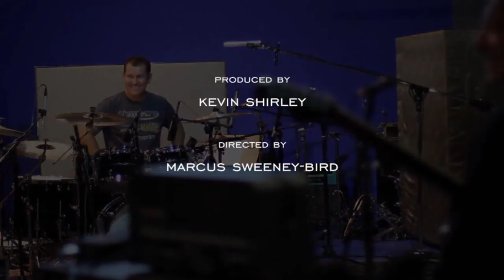Jimmy Barnes ft. Journey and Joe Bonamassa - "Going Down Alone"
"Going Down Alone" by Jimmy Barnes featuring Jonathan Cain, Neal Schon and Joe Bonamassa from the album "30:30 Hindsight". Jackie James Barnes on drums. Recorded at Revolver Studios in Los Angeles, CA.